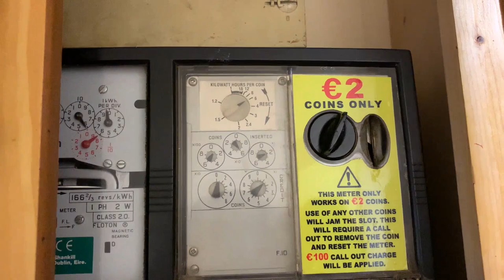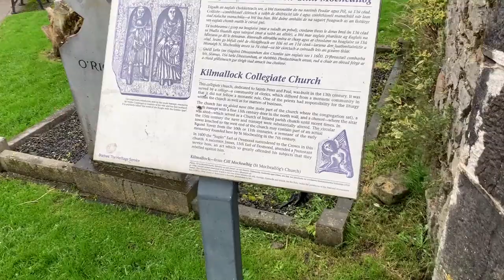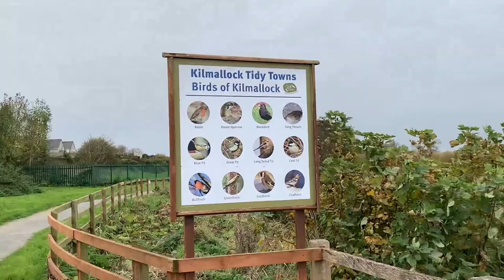Work and Travel v Irsku aneb absolutní peklo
Vyplatí se Českému otrokovi práce v Irsku? V těchto podmínkách moc ne. Jo Čecháček si jen stěžuje! Nabízí to jako práce Pokladní v Limerick (výmluva, protože do této vesnice by nikdo nešel)